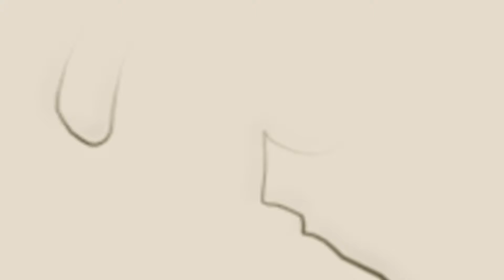Tango montage preview TDS Mai 2016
A simple little edited video of some shots filmed in Lyon during the regular milonga, and some surprises to preview what will come in the full project ! ...

Enjoy a nice moment on a beautiful tune :
La Mariposa,
Osvaldo Pugliese.